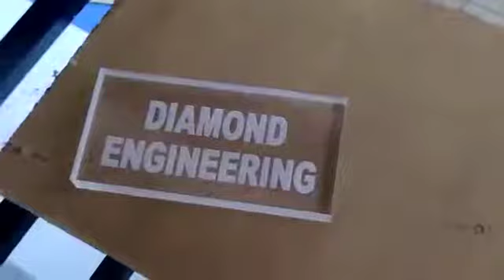CO2 laser Acrylic marking and cutting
DIAMOND ENGINEERING
301/1A,School Road,  Keil Ayanambakkam, Chennai – 600 095 INDIA